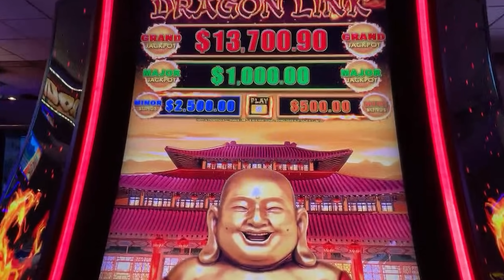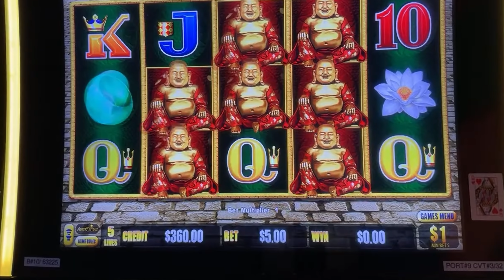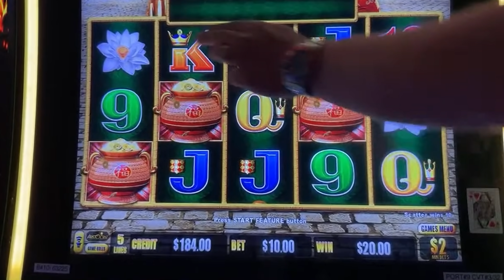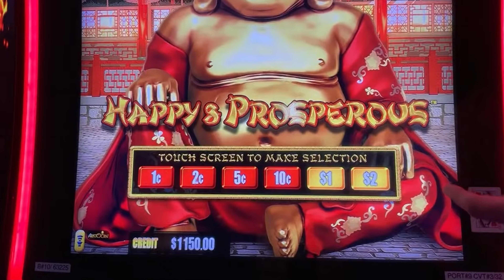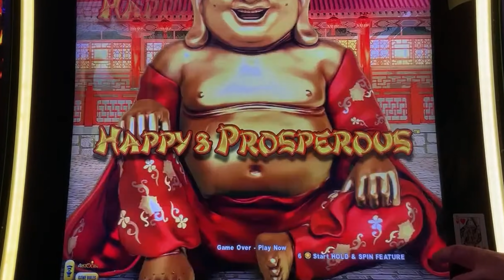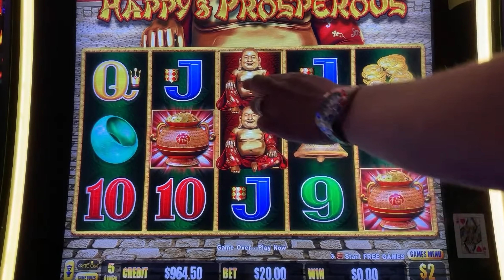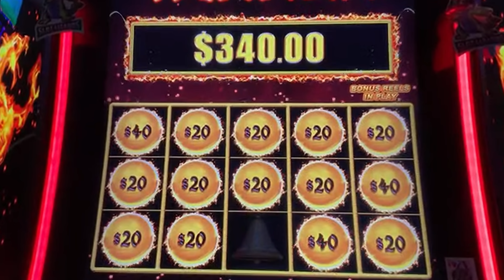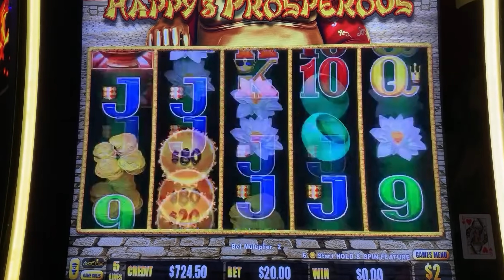HOLY HAPPY BELLS!!! HUGE BETTER THAN JACKPOT BONUS! Dragon Link Happy and Prosperous HIGHLIGHT!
Check out this Livestream Highlight! We play an awesome session of Dragon Link Happy and Prosperous Slot and hit bonus after bonus with a huge better than jackpot bonus with some holly happy bells! We had so many bonuses it was just insane in this action packed session! We want to have the most fun we can have!!! Yeah Buddy!

Any Package Mail to:
Slot Lizards
10040 W Cheyenne Ave Ste 160